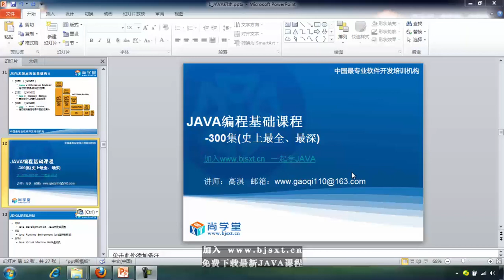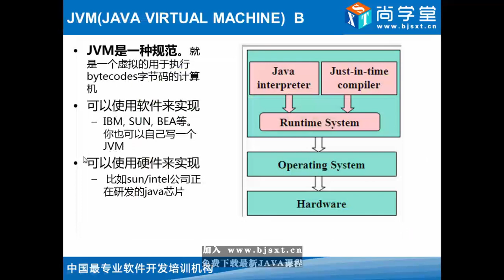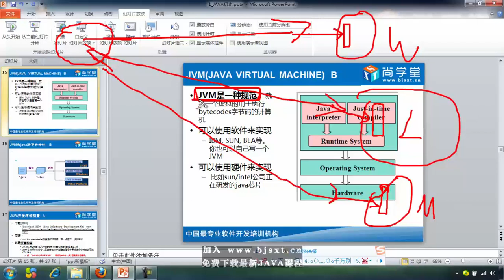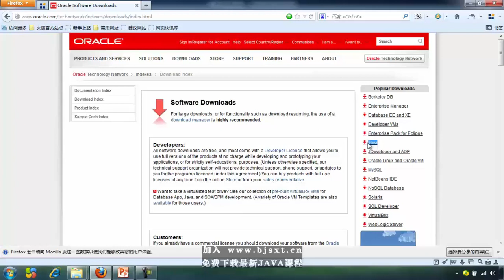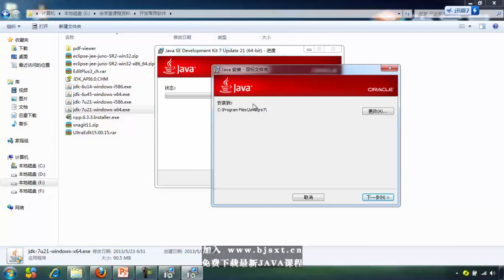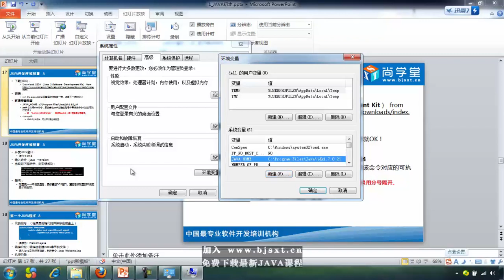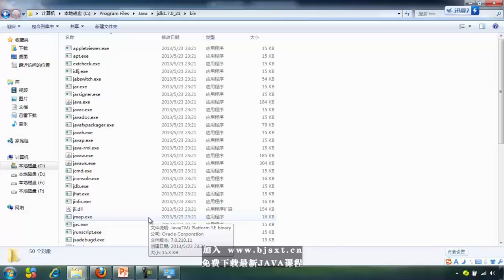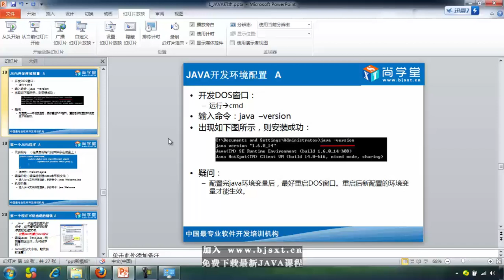03 JDK和JRE和JVM的区别 JDK的下载安装 环境变量配置 测试安装成功 JAVA基础300集最全教程 尚学堂 高淇 - java300集视频教程 - 尚学堂